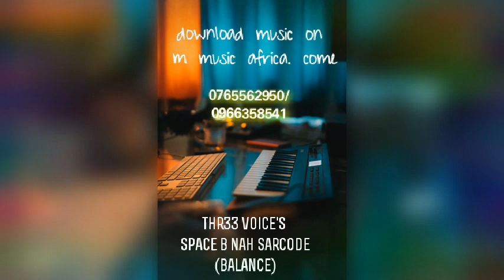THR33 VOICE'S SPACE B NAH SARCODE (BALANCE)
zambia afro coming soon